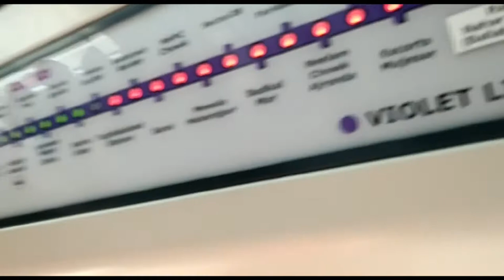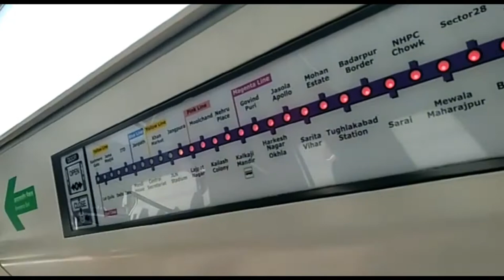जंगपुरा monday मार्केट से खरीदे सूट lather family daily food and makeup vlog